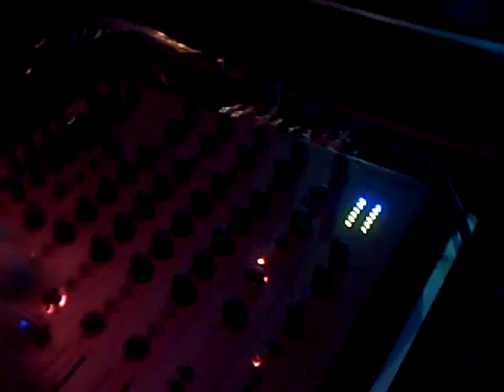Zör's Birthday & Totally-Trance ep 050 @ Planet's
Vidéo prise par Lio pendant le set de Mathieu S. à l'occasion de la soirée d'anniversaire de Zör et de l'épisode 50 de l'émission Totally-Trance (totally-trance.com) sur PulsRadio (pulsradio.com)

Titres : Malaria! vs. Chicks On Speed - Kaltes Klares Wasser (Chicks On Speed version) + Anne Clark - Sleeper In Metropolis 3000 (Club mix)